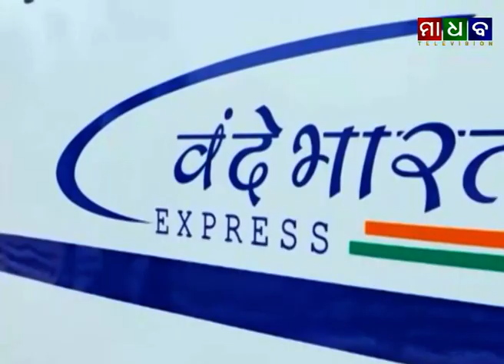ମାଧବ ନ୍ୟୁଜ - ଓଡିଶାର ପ୍ରଥମ ପୁରୀ ହାଓଡ଼ା ବନ୍ଦେ ଭାରତ ଏକ୍ସପ୍ରେସ ଟ୍ରେନକୁ ବାଲେଶ୍ଵରରେ ସ୍ବାଗତ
Madhab News - Odisha's First Puri Howrah Vande Bharat Express Train Welcomed at Balasore - 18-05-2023